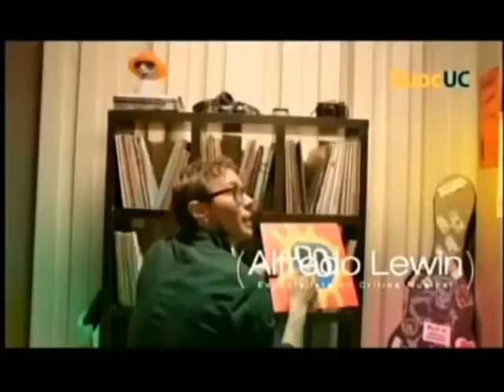Ca tv tandas comerciales 10 de enero 2013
Si usted ve un vídeo en otra cuenta que no sea "Cristóbal rebolledo denuncié ya que se trata de un vídeo robado